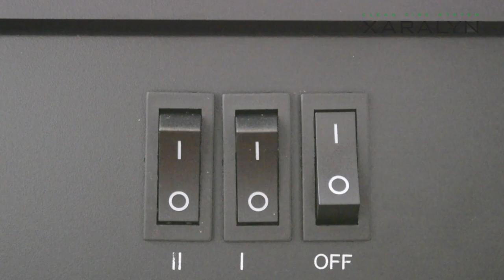Electric fire Xaralyn Lagos